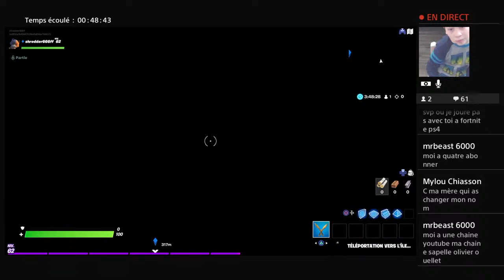Yohan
Yoyo Games